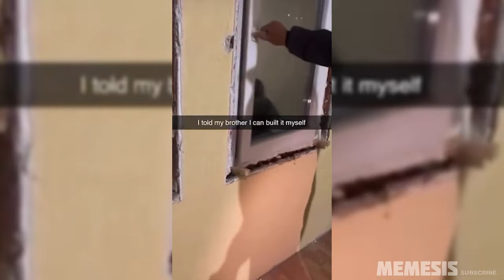THE INTERNET IS BROKEN🤣 V54